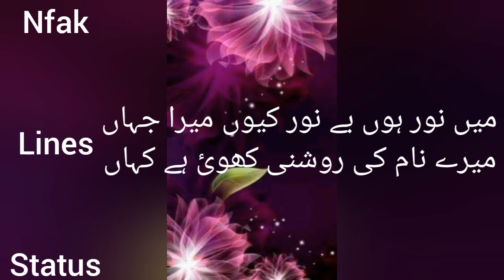Jan k sa qismat